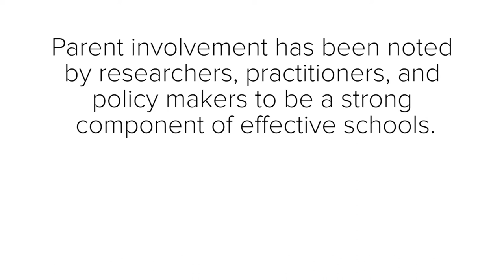Early Childhood Education Program